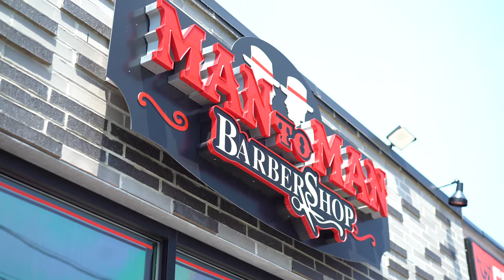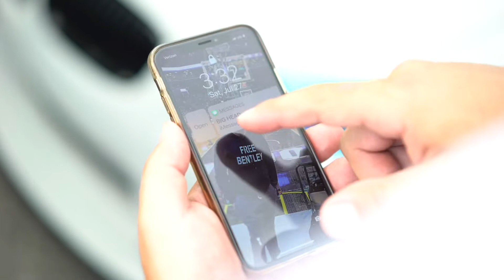Summers ova vol 2 / Tupac back !!! Leo season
The Tupac back transition has begun SUMMERS OVA !! video shot and edited by @4th.photo